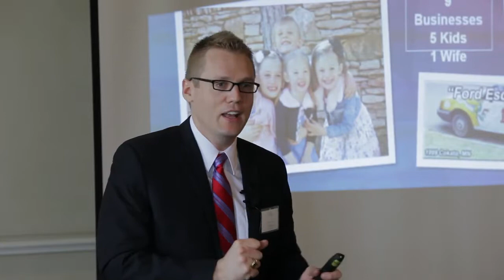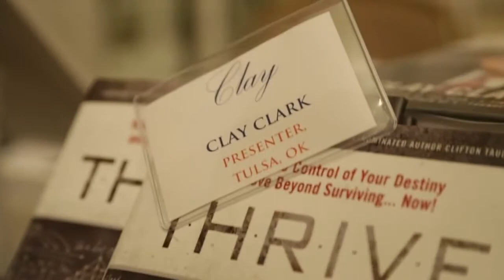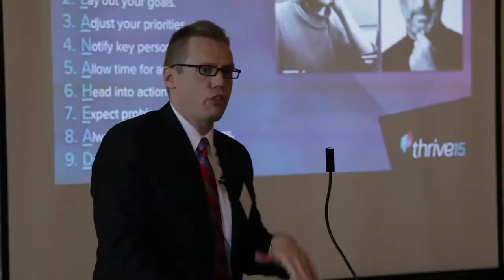Clay Clark | Clay Clark Reviews | "I learned great leadership skills"